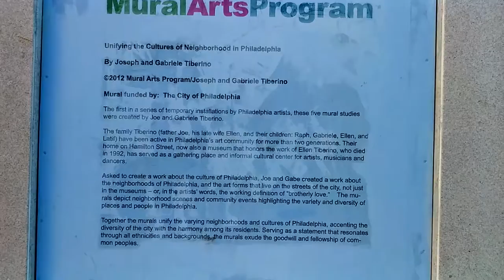murals in philadelphia pa walls (03:08:17)£€©®🇺🇸